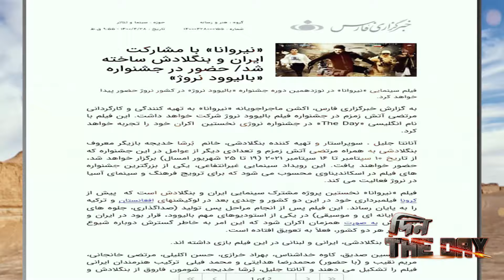ইরানে এখন "দিন-THE DAY" এর ঝড়। শুভ মুক্তির অপেক্ষায় আছে ইরানী দর্শকরা।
ইরানে এখন "দিন-THE DAY" এর ঝর।"দিন-THE DAY" মুভির শুভ মুক্তির অপেক্ষায় আছে ইরানী দর্শকরা।বিস্তারিত দেখতে লিংক গুলো ভিজিট করুন ।
ˍˍˍˍˍˍˍˍˍˍˍˍˍˍˍˍˍˍˍˍˍˍˍˍˍˍˍˍˍˍˍˍˍˍˍˍˍˍˍˍˍˍˍˍˍˍˍˍˍˍˍˍˍˍˍˍˍ

*** ANTI-PIRACY WARNING ***
This content is Copyright to Ananta Jalil. Legal action will be taken against those who violate the copyright of the following material presented.